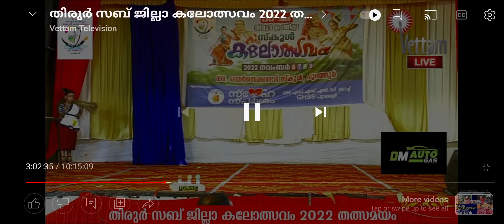ആരാധ്യയുടെ നാടോടിനൃത്തം.. A ഗ്രേഡ് നേടിയ പൊന്നൂട്ടിക്ക് അഭിനന്ദനങ്ങൾ...